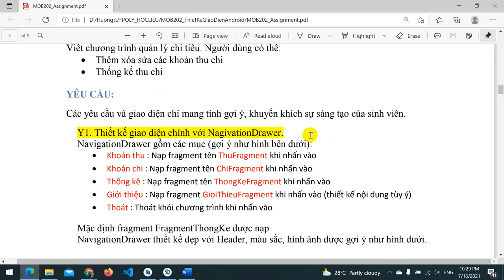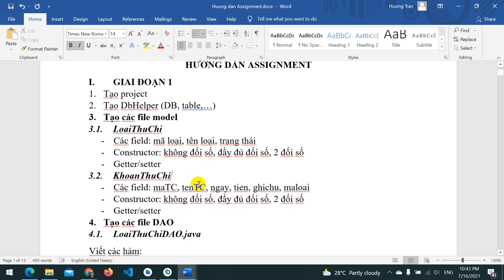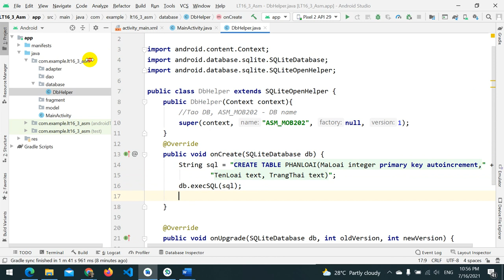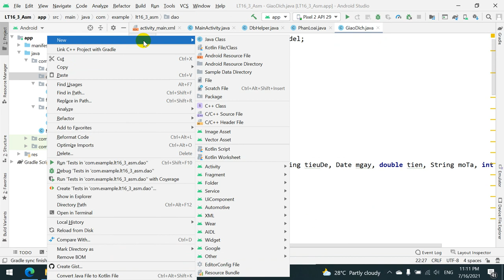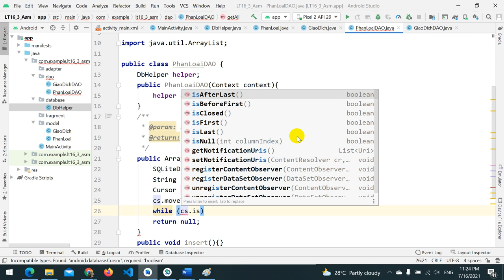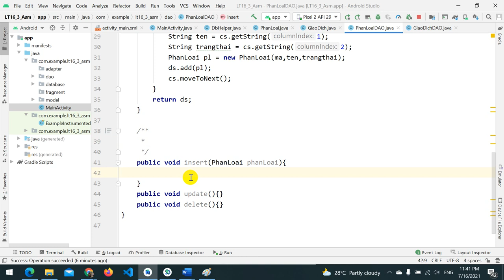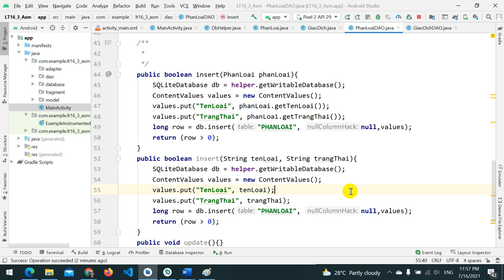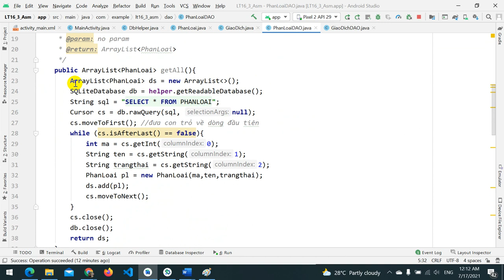1. MOB202 - Giao diện android - Hướng dẫn Assignment Giai đoạn 1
MOB202 - Giao diện android - Hướng dẫn Assignment Giai đoạn 1
1. Tạo project
2. Tạo DbHelper (DB, table,…)
3. Tạo các file model
3.1. PhanLoai
- Các field: mã loại, tên loại, trạng thái
- Constructor: không đối số, đầy đủ đối số, 2 đối số
- Getter/setter
3.2. GiaoDich
- Các field: maTC, tenTC, ngay, tien, ghichu, maloai
- Getter/setter
4. Tạo các file DAO (Database Access Object)
4.1. PhanLoaiDAO.java
Viết các hàm:
- getAll()
- insert()
- update()
- delete()
4.2. GiaoDichDAO.java
Viết các hàm:
- getAll()
- insert()
- update()
- delete()